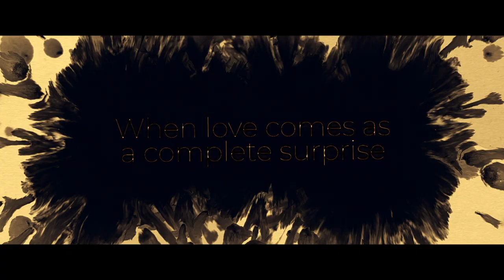Trailer - Teri Meri Kahaniyaan [2023] - HUM FILMS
PRESENTING the star-studded TRAILER for TERI MERI KAHANIYAAN, in theatres this Eid-ul-Azha. The people’s favorite husband-wife duo, Hira and Mani will be appearing together for the first time in Jin Mahal by Nabeel Qureshi. Pasoori by Marina Khan casts the never-before-seen on-screen couple, Sheheryar Munawar and Ramsha Khan in a frenzy of a story. Lastly, cinema Queen Mehwish Hayat will be appearing alongside the modern-day Pakistan heartthrob Wahaj Ali in his silver screen debut in Aik Sau Taeswaan joined by industry icon Zahid Ahmed who strikes a brooding figure alongside celebrated model and actress Amna Ilyas in Aik Sau Taeswaan by Nadeem Baig.